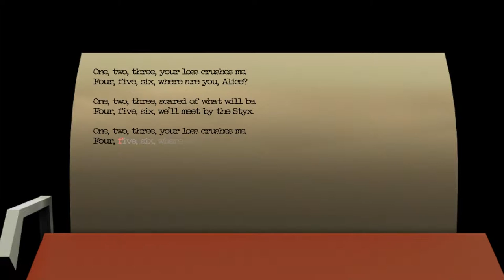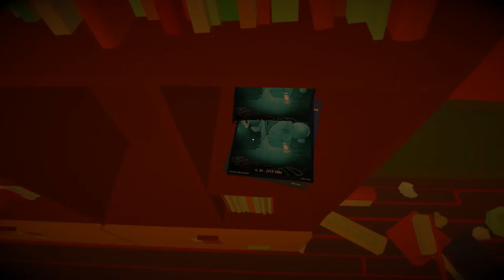Californium :: Ep. 1 :: Weird Worlds :: Let's Play Californium Walkthrough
This, geeks, is Californium. In part 1 of our Californium Let's Play series we are Elvin Green, a failed writer in 1960's Los Angeles, exploring a mind twisted by psychedelic drugs.

Watch me!

Read me?

Californium Game Useful Links

Californium Game Info

►Berkeley, 1967. You are Elvin Green, a writer whose career is not better than his sentimental life. Besides, the day starts badly : your wife Thea left you a break up letter.

►As for Don, your editor, he summons you : "you are a writer who does not write" - you should find yourself another editor. Your world is falling apart.

►Too much acid and cheap booze? Too many sleepless nights stuck to your typewriter, powerless to tackle your first novel? Your poor mental health is collapsing.

►Luckily this nightmarish world is unstable, you can extract yourself from it and thus access another reality! You have nothing to lose!

Californium Features

►Explore the worlds of Californium, a first person exploration game where you are a writer trapped into shifting realities. Will you find what’s behind the simulacra?

►This game is a love letter to Philip K. Dick and the trippy Sci-Fi of the 1960's.

►“It is sometimes an appropriate response to reality to go insane.”

Californium Review